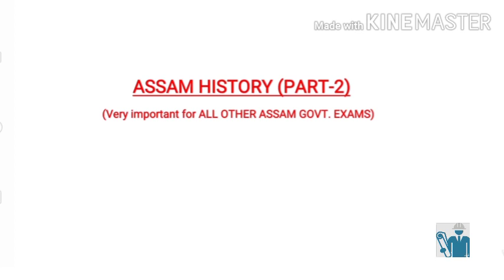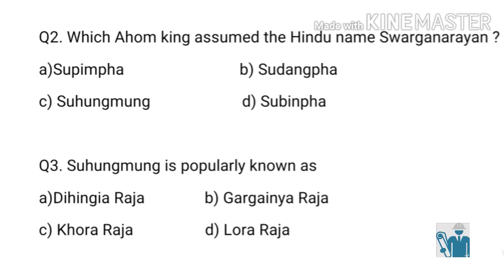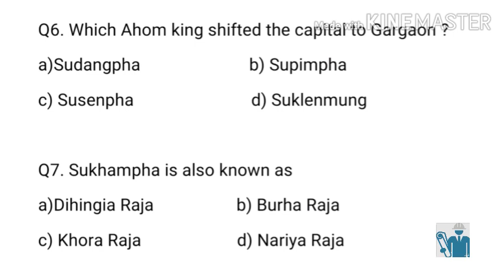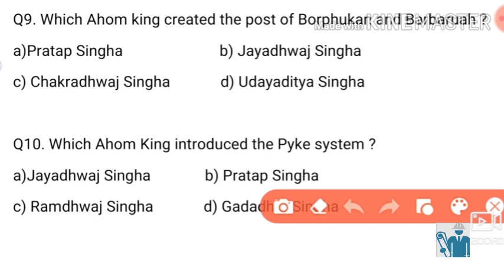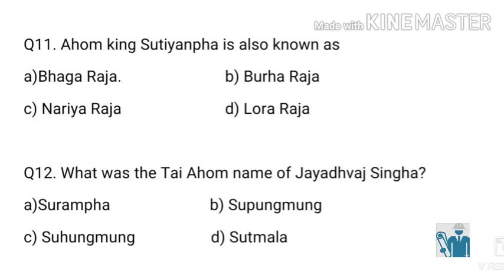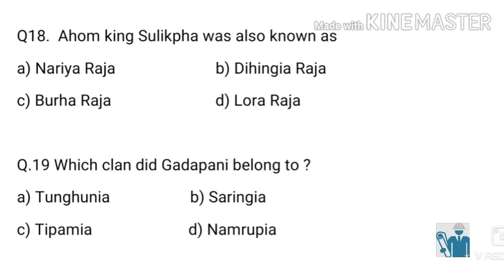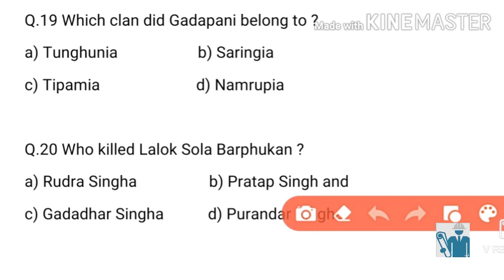History of Assam | অসম বুৰঞ্জী | Most Important MCQs (Part-2) | For APSC /PWD/APDCL/IRRIGATION/TET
Hello Friends..
  In This Video We Will Discuss Most Important Assam History MCQs For All My Friends Who Are Preparing For Different Government Exams Organised By GOVT. OF ASSAM.
Assam History For APDCL |
Assam GK Questions For APDCL |
Assam History Questions For Irrigation Department |
Assam GK Questions For Irrigation Department |
Frequently Asked Assam History Questions |
Frequently Asked Assam GK Questions |
Assam History Previous Year Questions |
Assam GK Previous Year Questions |
Assam Government Jobs 2020 |
Assam History |
অসম বুৰঞ্জী |
LEARNING CIVIL |
APSC |
APDCL |
IRRIGATION |
APSC PWD |
This Video Will Be Very Useful For All Who Are Preparing For APSC,PWD,APDCL,IRRIGATION,TET And Various GOVT. Exams.
To Know More Concepts About Civil Engineering And Also Preparing For Various GOVT.